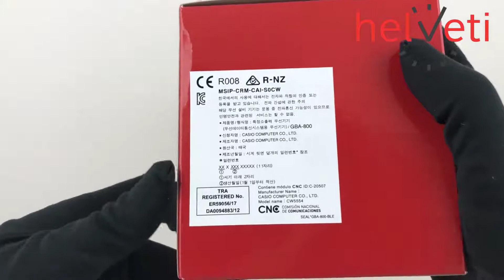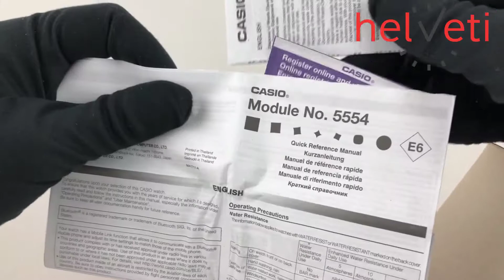UNBOXING: Casio G-Shock GBA-800EL-4AER Everlast Limited Edition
Unboxing hodinek Casio G-Shock GBA-800EL-4AER Everlast Limited Edition. Kupujte na

Hodinky Casio G-Shock GBA-800EL-4AER Everlast Limited Edition jsou modelem vytvořeným ve spolupráci se značkou Everlast, která je známa díky svému kvalitnímu boxerskému vybavení. Model je vytvořen v tradičních barvách značky - červené, bílé a černé. Kombinace funkcí, jež umožňují propojení s mobilním telefonem, dělá z hodinek ideálního společníka pro sport a volný čas.

Model klade důraz na dobrou přehlednost a snadnou ovladatelnost pro možnost plného využití všech funkcí, které hodinky nabízejí. Mezi nejdůležitější bezesporu patří možnost synchronizace hodinek s chytrým telefonem skrze technologii Bluetooth. Propojení, ve spojení s použitím příslušné mobilní aplikace, umožňuje mít pod kontrolou neustále aktuální a přesný čas, nabízí možnost snadného nastavení duálního času výběrem jednoho z předdefinovaných 300 měst, nastavení denního alarmu, odpočtů pro intervalový trénink, správu denních aktivit za pomoci snadného přístupu k informacím o počtu kroků, na jejichž základě lze výpočíst spálené kalorie a splnění denního cíle. Mezi další užitečné funkce patří Phone finder - po stisknutí tlačítka hodinek se rozezní Váš telefon a vy jej tak snáze naleznete.

Casio G-Shock GBA 800EL-4A mají kombinovaný ciferník (analogový a digitální), který zobrazuje datum, den v týdnu, stopky, budík a spoustu dalších funkcí. Novinkou je zabudovaný krokoměr a možnost propojení s telefonem skrze bluetooth, díky čemuž můžete snadno sledovat svou denní aktivitu. Pouzdro hodinek, včetně řemínku, je pryžové. Ciferník chrání minerální sklíčko. Lepší čitelnost při zhoršených světelných podmínkách zajišťuje aplikace luminiscenční vrstvy na ručky, vedle toho jsou hodinky vybaveny LED osvětlením displeje. Aktivace LED podsvícení odhalí červený nápis "Choice od Champions" na digitálním číselníku. Díky průměru pouzdra 48,6 mm se řadí mezi rozměrově vetší hodinky. Vodotěsnost tohoto modelu je 200 m, s hodinkami tedy můžete bez problémů plavat a oddávat se vodním radovánkám.

Společnost Everlast byla založena v roce 1910 v New Yorku a sponzorovala některé z nejslavnějších boxerů historie, včetně Jacka Dempseyho, Roberta Durana, Joe Fraziera, Marvina Haglera, Larryho Holmese, Sugar Ray Leonarda a Muhammada Aliho. Společnost Everlast nyní také vyrábí vybavení pro MMA a fitness a v současné době sponzoruje šampiona UFC pro lehkou váhu Dustina Poiriera a WBC pro těžkou váhu Deontay Wildera.

Modelová řada Casio G-Shock nabízí vhodné hodinky pro každého, kdo hledá kombinaci odolných, sportovních hodinek v atraktivním provedení, ve spojení s bohatou nabídkou funkcí. Veškeré modely z této celosvětově populární řady jsou odolnější vůči otřesům a nárazům, než běžné hodinky. Prokazují navíc také zvýšenou odolnost vůči magnetickému poli.